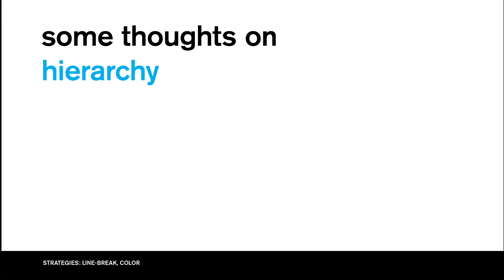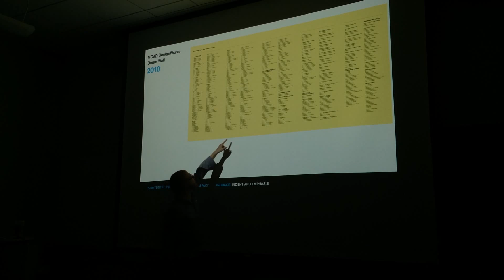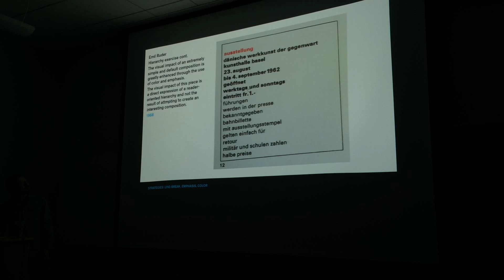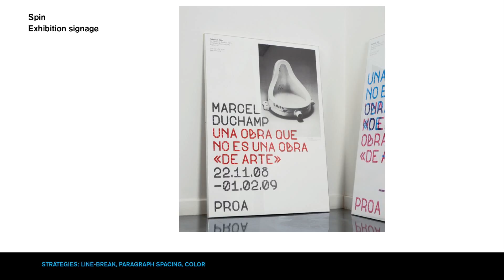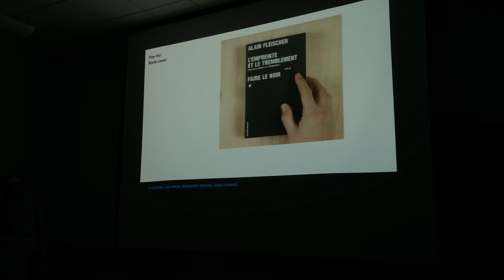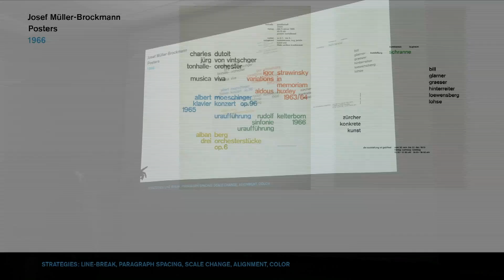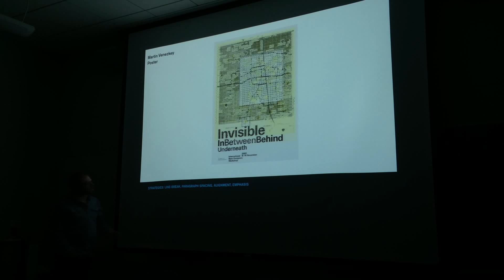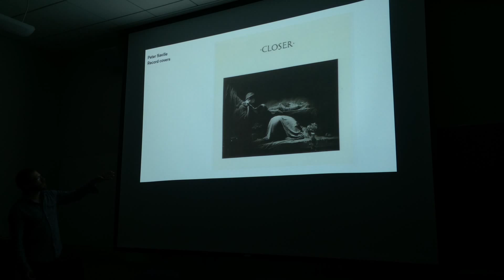Some Thoughts on Type and Hierarchy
MVA Studio designer Joshua Namdev Hardisty breaks down typographic hierarchy to its most elemental and then uses examples from Josef Müller-Brockmann, Jan Tschichold, Peter Saville, mgmt., Emil Ruder, Willi Kunz, Martin Venezky, Spin, Mike Mills and others to show how simple reader-focussed design decisions will automatically lead to better looking work.